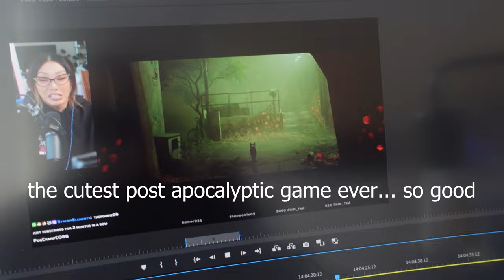Japanese Sunblock is Bomb, Skincare, DIY Pet Grooming | Living in Los Angeles Vlog